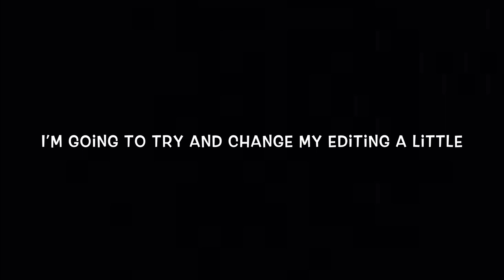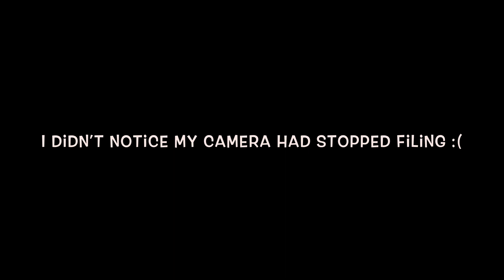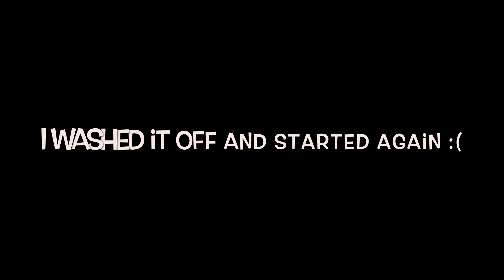Boy to Girl Drag Queen Transformation | GRWM in Quarantine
Transforming from a boy to a girl with the power of drag.
Comment your favourite drag queen!

x iPhone XR
x iMovie

x Etude house double lasting foundation
x Dermacol foundation
x I'm meme contour stick
x Coty airspun powder
x MORPHE X JAMES CHARLES THE MINI PALETTE
x MORPHE HIT THE LIGHTS PALETTE
x Daiso Make-up brushes and sponge